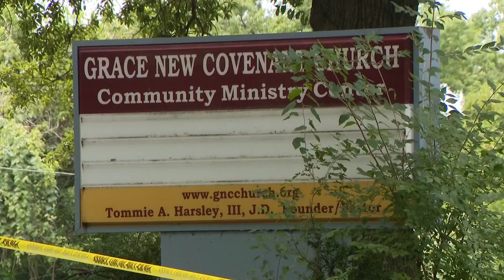Suspect opens fire at Bellefontaine Neighbors church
A man walked into a Bellefontaine Neighbors church early Sunday afternoon and fired several shots before leaving in a car, police said.

Bellefontaine police Maj. Warren Williss said surveillance video showed the shooter used a rear door to get inside the outreach center at Grace New Covenant Church near the intersection of Chambers and Bellefontaine roads.